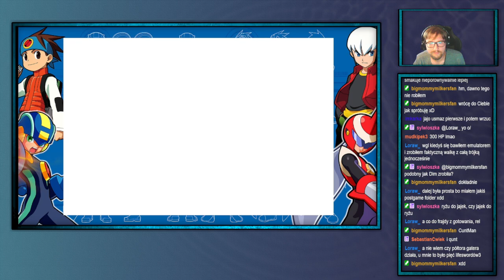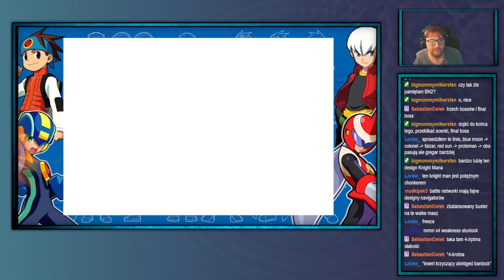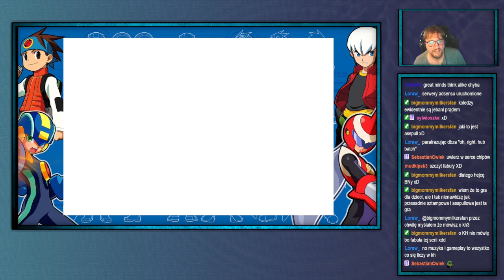ShinjiFaraday archiwum: Mega Man Battle Network [MMBN2]—8—28.08.2024